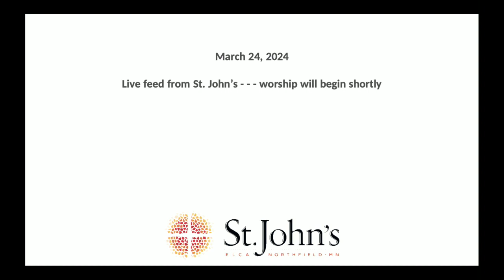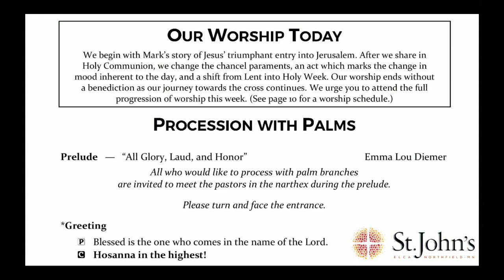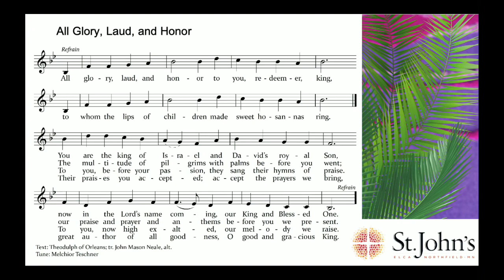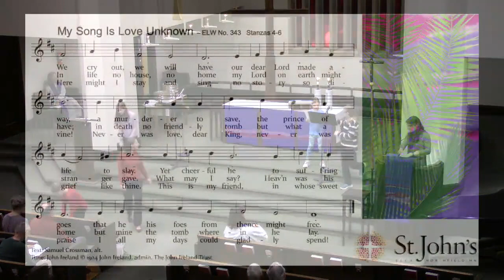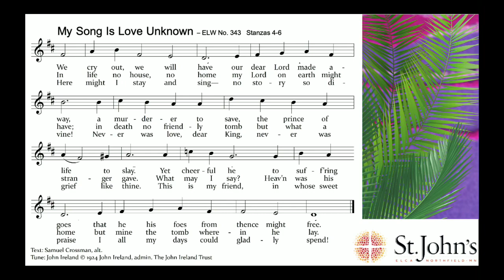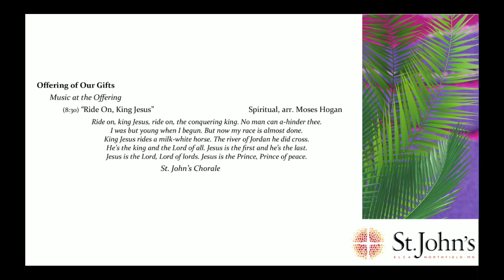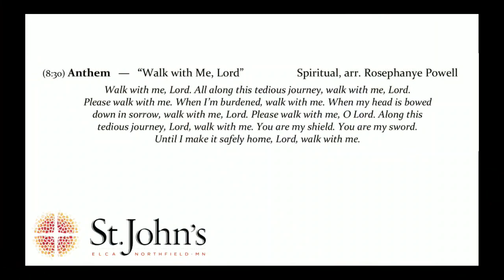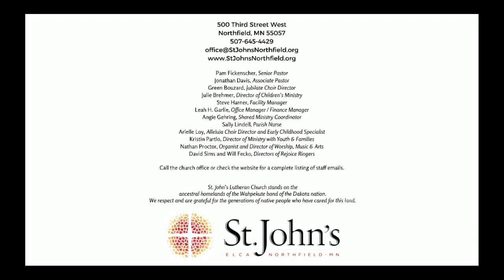3 24 2024 Palm Sunday